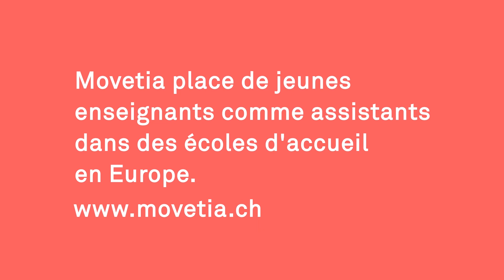Movetia - Sprachassistenzprogramm: Erfahrungen aus dem Ausland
Die Sprachassistentin Pauline Bachofner teilt Ihre Begeisterung und erzählt von Ihren Erfahrungen aus dem Ausland. Erfahren Sie mehr über die Programmbotschafterin und das Sprachassistenzprogramm